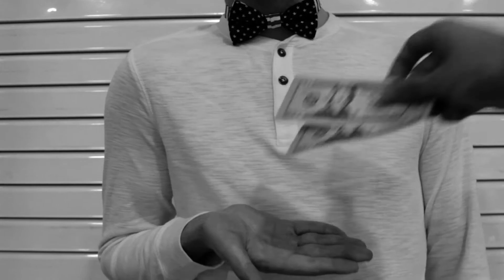Labor Reform Propaganda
Francisco "Pancho" Villa - Mexican Revolution